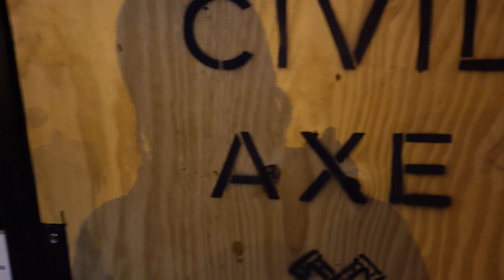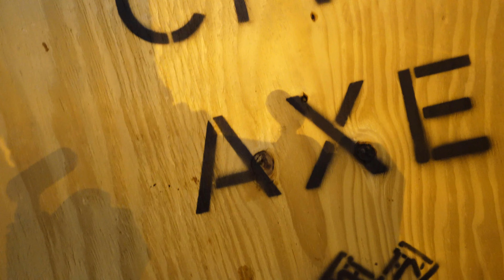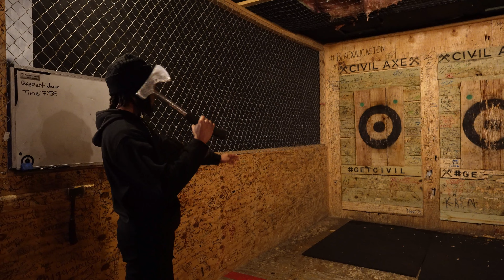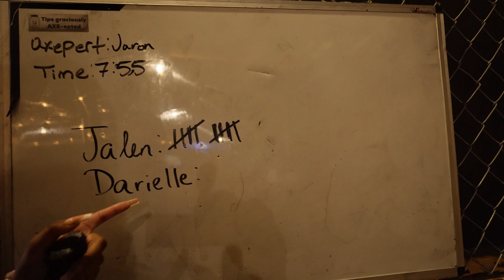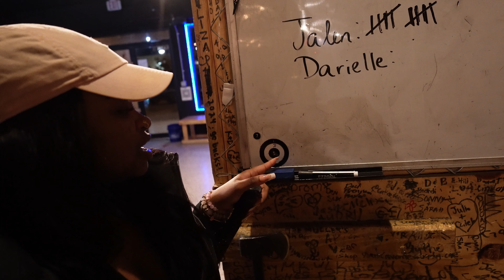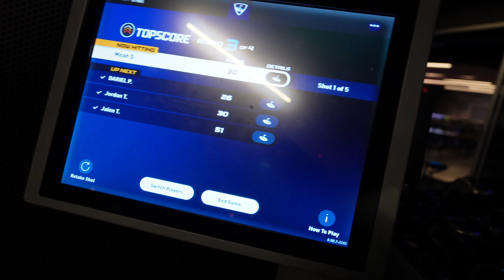I'm SURPRISED she didn't THROW the AXE at ME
Edited by: @upitcreatives
Follow them on IG^^